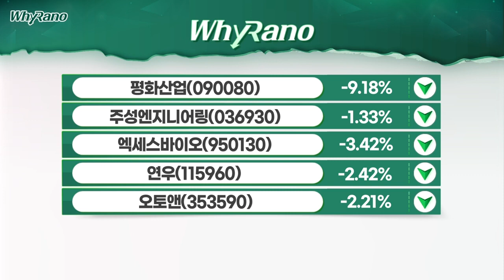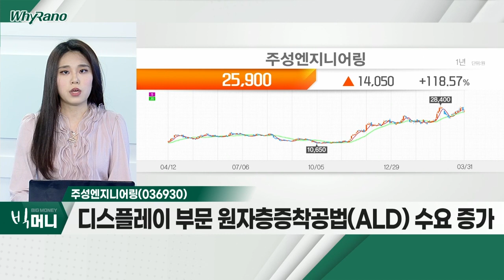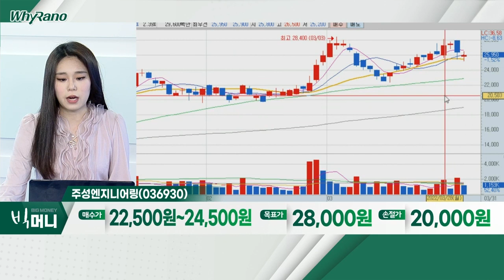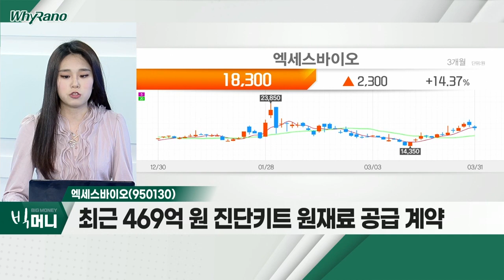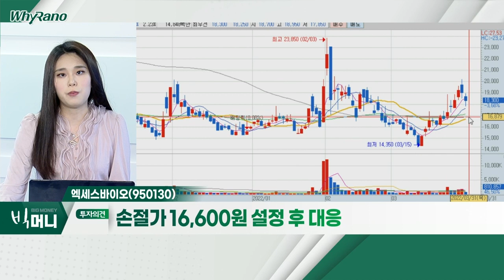평화산업, 주성엔지니어링, 엑세스바이오_WhyRaNo (20220331)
평화산업(090080)
- 韓-美 수소산업 경쟁력 강화 추진… 차익매물 출회
- 자동차 및 일반 산업용 방진ㆍ호스 부품 등 제조
- 일부 특정 섹터 및 개별주 수급 쏠림 장세

- 반도체ㆍ디스플레이 공정 장비 업체
- 디스플레이 부문 원자층증착공법(ALD) 수요 증가

- 신규 확진자 수, 큰 변동 폭
- 최근 300억 원 규모 자사주 취득
- 최근 469억 원 진단키트 원재료 공급 계약